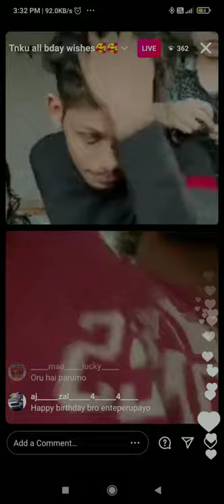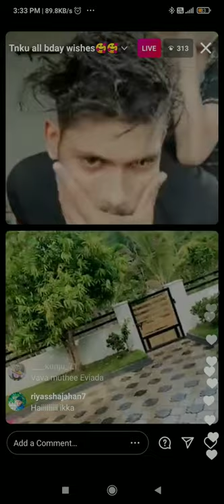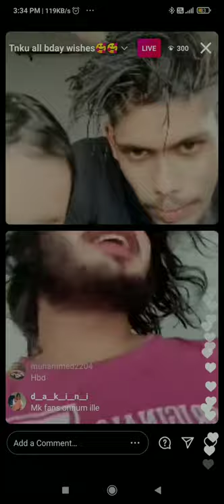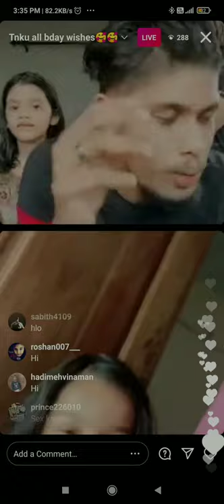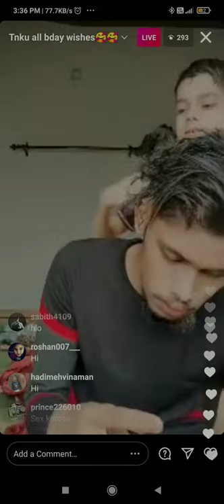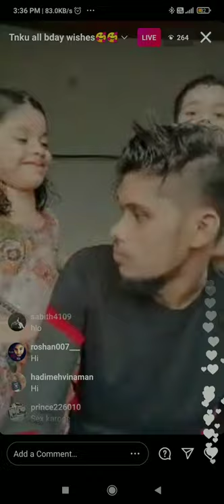😍🔥Rashid Ali vavass birthday live🔥😍❤️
😍🔥Rashid Ali vavass birthday live🔥😍|Rashid Ali Vava❤️